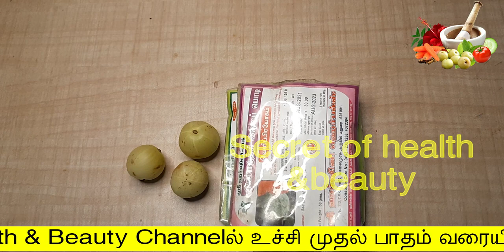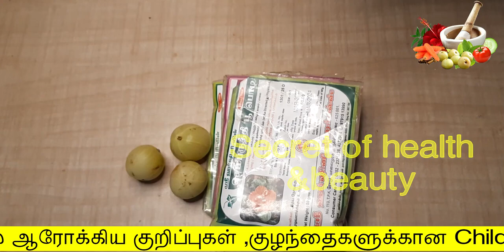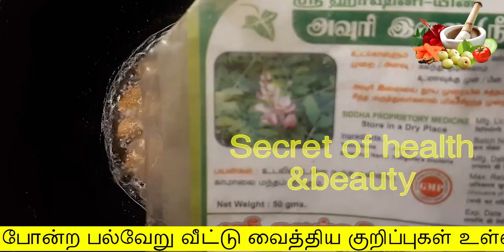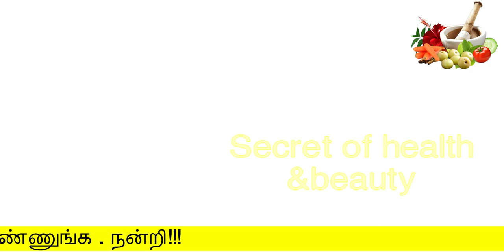முடியின் அதிவேக வளர்ச்சிக்கு இந்த எண்ணையை தேயுங்க | mudi valara | hair growth tips in tamil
முடியின் அதிவேக வளர்ச்சிக்கு இந்த எண்ணையை தேயுங்க
mudi valara tips
secret of health and beauty
Hello Friends,